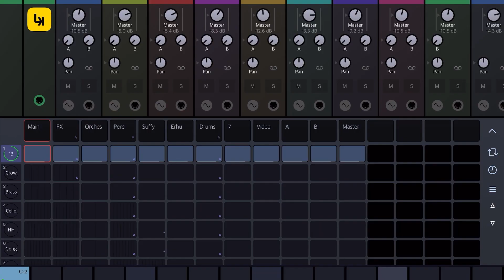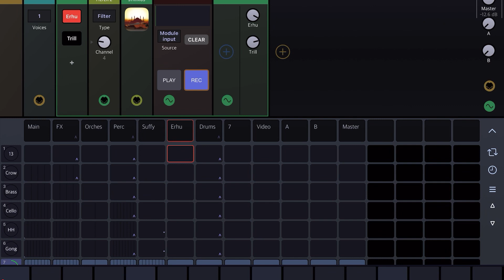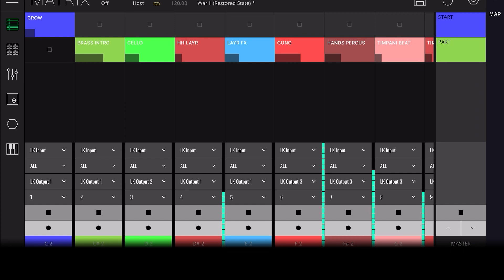Drambo is my DAW | 30 tracks + a video track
The first thing I love is that I don't have to adjust my locators to loop a part (or have to create a structure track)
With this technique I can also play tracks, groups or parts on the fly while watching my video.

Footnote 1:
A track like the crows track can of course play all the way through my piece.

Footnote 2:
I use the shot sampler to play my audio tracks.
If I compare with Cubasis, I have a lot more editing options. The Shot sampler can trim, normalize, apply slices, fade in & out and convert to mono. Also for each part I can add an automation track and do whatever I want.

Footnote 3:
I use LK because apart from being my favorite MIDI Sequencer, it allows me to have 3 x 16 MIDI channels. (Very useful when using Beathawk)

I don't use Drambo's Sequencer for MIDI.
I only use it for automations.

LK also allows me to mute or solo a track.
Easily adjust my volume of MIDI tracks.

As you can see in the video, my 8 Drambo tracks are my bands. These groups contain audio or MIDI tracks (before mixing) as well as subgroups.
Which I find super more practical since by just moving a plugin I can apply it to a group, a track or a subgroup.
Same when I want to bounce something.

I know it may seem a little complicated for some but can no longer use Auria, not supporting Cubasis and waiting for n-Track to fix the problem of certain plug-ins, I work like that...
And am very happy...

La première chose que j'adore est que je n'ai pas à regler mes locators pour looper une partie.(ou à devoir créer une piste de structure)
Avec cette technique Je peux aussi jouer des pistes, des groupes ou des parties à la volée en regardant ma vidéo.

Note 1:
Une piste comme la piste des corbeaus peut bien sûr jouer tout le long de mon morceau.

Note 2:
J'utilise le shot sampler pour jouer mes pistes audio.
Si je compare avec Cubasis, j'ai beaucoup plus d'options d'edition. Le Shot sampler peut trim, normaliser,  appliquer des slices, des fades in & out et convertir en mono. De plus pour chaque partie je peux ajouter une piste d'automatisation et faire tout ce que je veux.

Note 3:
J'utilise LK car en dehors du fait que c'est mon MIDI Sequencer préfère, il me permet d'avoir 3 x 16 canaux MIDI. (Tres utile quand vous utilisez Beathawk)

Je n'utilise pas le Sequencer de Drambo pour le MIDI.
Il me sert que pour les automations.

LK me permet aussi de muter ou de mettre en solo une piste.
De régler facilement mes volume des pistes MIDI.

Comme vous prouver le voir dans la vidéo, mes 8 pistes de Drambo sont mes groupes.  Ces groupes contiennent des pistes audio ou MIDI (Avant mixage) ainsi que des subgroup.
Ce que je trouve super plus pratique puisque qu'en déplaçant juste un plugins je peux l'appliquer sur un groupe, une piste ou un subgroup.
Pareil quand je veux bouncer quelque chose.

Je sais que cela peut paraître pour certain un peu compliquée mais ne pouvant plus utiliser Auria, ne supportant pas Cubasis et en attendant qu'n-Track fixe le problème de certain plug-ins, je travaille comme ça...
Et suis très content...